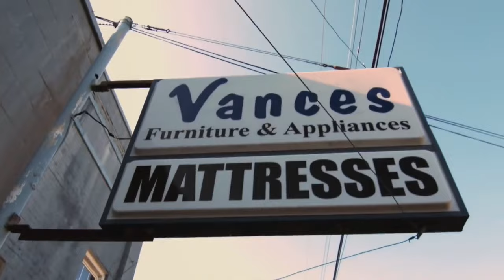Ian Bagg.... Get a real job! comedian job dirtyjobs funny Easternshore clams family redneck?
A couple of years ago my in-laws thought it would be best that I got a real job.Had I known what I know now I might have taken them more serious. Here is the story of when you are comedian and you marry into a tough hardworking family that think you eat nachos for a living. The Virginia shore is a beautiful part of America where the outdoors and working on the water is a way of life. I had a great time and they did not kill me Although we may have come close a couple times. It would have been nice to have become the new Duck Dynasty.

to check out if I am going be in your area soon.